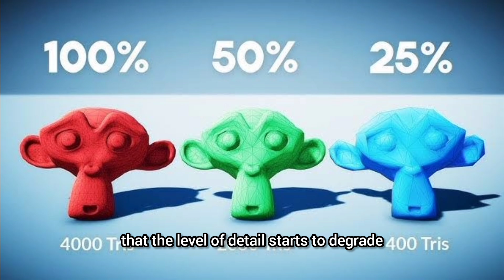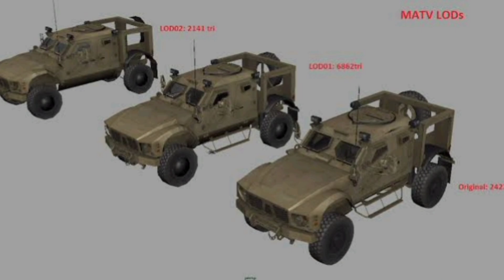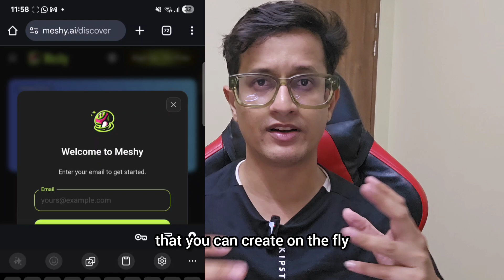What are LODs in Game Development? | Level of Detail Explained Simply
In this video, I break down the concept of LODs (Level of Detail) — a key optimization technique used in 3D games to boost performance without sacrificing visual quality.

Whether you're a beginner game developer or just curious about how big games run smoothly, this explainer will help you understand:

- What LODs are
- Why they’re important for performance
- How game engines use them

📌 Perfect for aspiring game developers, students, and enthusiasts!